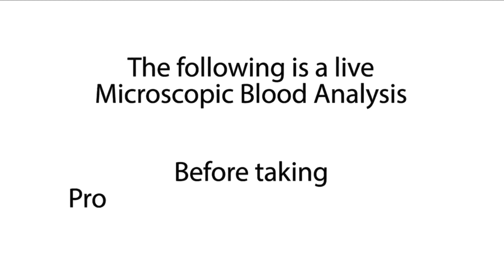Victory Nutrition Supplements Get Into the Cells 100% Within 5 Minutes!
Victory Nutrition supplements get into your cells 100 percent of the time within 5 minutes or less! With the unique prodosome technology, your cells will get the nourishment that they need. You are made of food, air, water and sunshine. Experience the difference that only VNI products can provide, to every single cell of your body within 5 minutes or less!